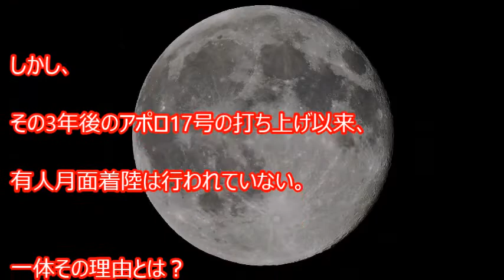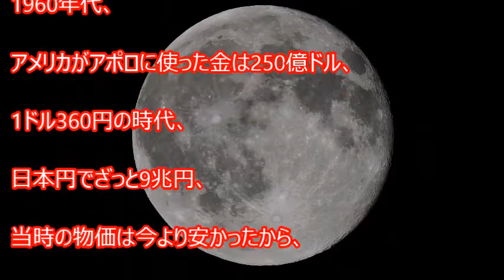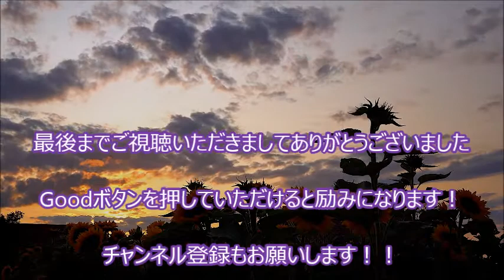【衝撃】なぜ？ 人類が月に「もう行けない！？」４０年以上も行かない理由とは．．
【関連動画】

幻解！超常ファイル「人類は本当に月に行ったのか？ NASAの陰謀！？（1）」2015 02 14

【衝撃】NASAが解明した40億年前の火星の姿に世界が震えた！　かつて、火星は美しい惑星だった！？

【引用元】